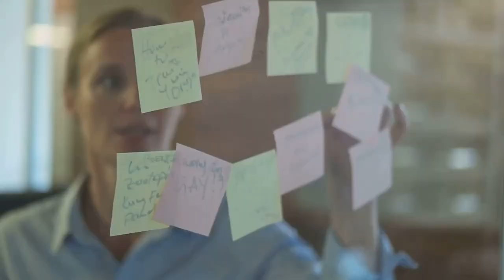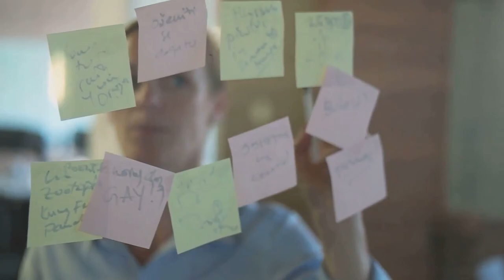The Secret to Success | A Career Balancing Act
Success often requires a delicate balancing act, much like a skilled tightrope walker navigating their path above. The secret lies not only in maintaining equilibrium but also in mastering the art of adaptation. One must balance ambition with patience, determination with flexibility, and risk-taking with caution. It's about knowing when to forge ahead with unwavering focus and when to pivot with grace in the face of unforeseen challenges. Success is not just about reaching the destination but also about navigating the journey with poise and resilience, always striving for harmony amidst the chaos.

Wanna Get Paid To Use Social Media?